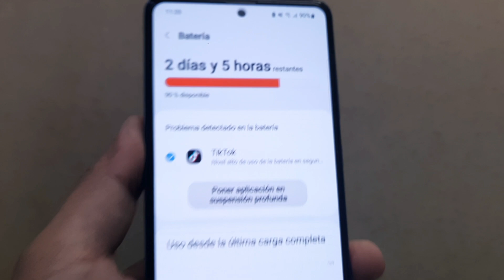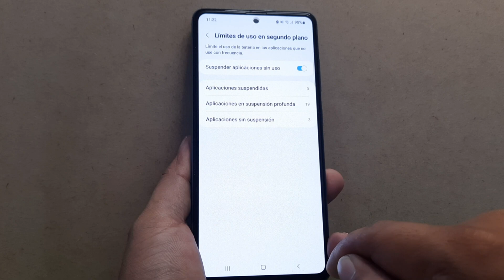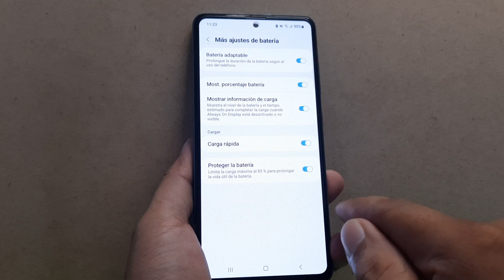Uso De Bateria En Segundo Plano Alto Consumo / Suspender aplicaciones En segundo plano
Uso De Bateria En Segundo Plano Alto Consumo, Suspender aplicaciones En segundo plano, Mi telefono, sedescarga rapido, mi celular se descarga muy rapido, mi telefon esta muy lento, mi celular esta muy lento, poner, más rápido, mi, teléfono, celular, consejos, trucos, Battery Usage In The Background High Consumption, Suspend applications In the background, My phone, downloads fast, my cell phone discharges very fast, my phone is very slow, my cell phone is very slow, put, faster, my, phone, cell , tips, tricks,

Aumentar la velocidad de la red wifi

COMO AUMENTAR LA MEMORIA RAM AL MÁXIMO 2022

Increíble Truco Con El Sensor De Huella De Tu Teléfono O Celular 2022

Códigos Secretos de Android Que No Sabías 2022

Como Subir Volumen De Mi Celular o Teléfono Al 1000% 😲

Recuperar Fotos Videos Música Mensajes Archivos Borrados En Mi celular o Teléfono 2022